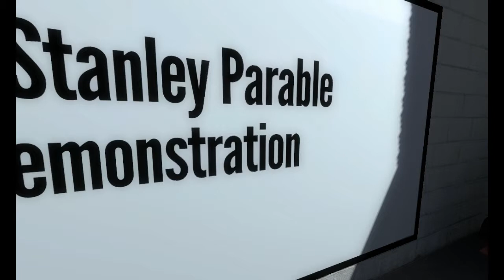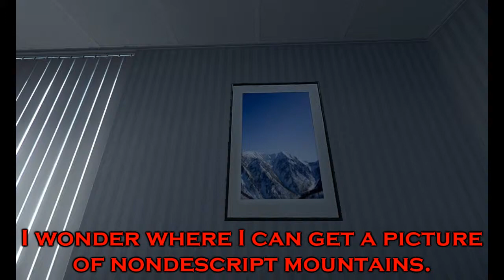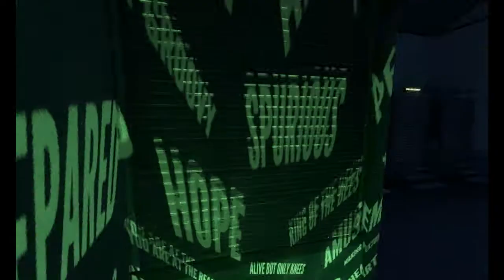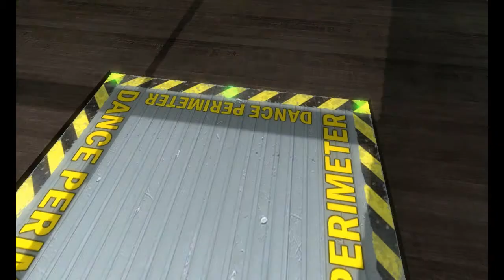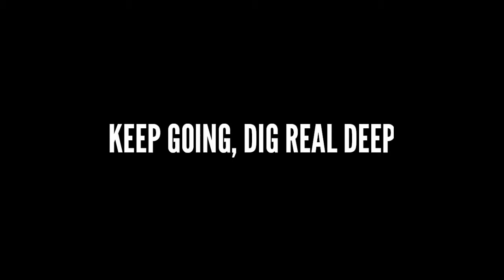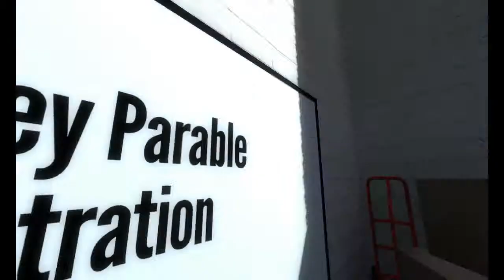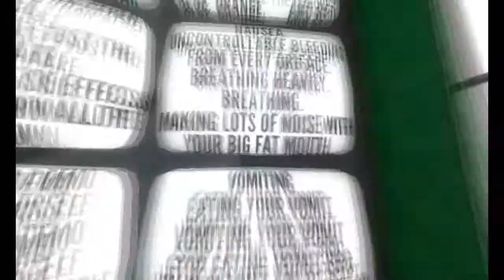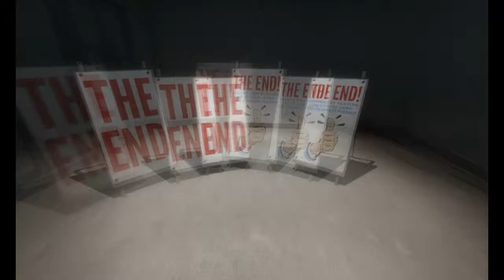Let's Demo The Stanley Parable Demonstration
This is, like, the 3rd time I've uploaded this video.  Not sure why, because it's a game about a game and not about Stanley.  Maybe if it had more Stanley, Youtube wouldn't glitch out.  hmmm.